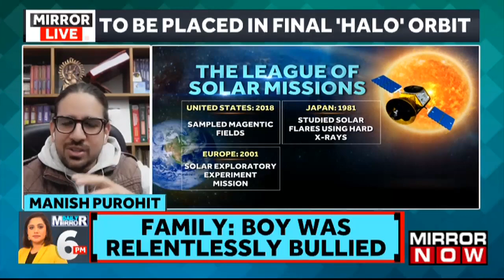WATCH: Ex-ISRO Scientist Manish Purohit On India's Solar Mission To Meet Insertion Point | Top News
Top News | The Aditya-L1 satellite, India's first space-based solar observatory, is poised to arrive in its designated orbit, according to the Indian Space Research Organisation (ISRO), which stated that the satellite will arrive at its destination orbit on January 6 at 4 p.m. We are joined by Manish Purohit, Ex-ISRO scientist who will be expressing his views on this matter. "It is going to be a big day tomorrow. It is going to be a day that we already witnessed. A Chandrayaan-3 moment for 2024 we can say," stated Manish Purohit, Ex-ISRO scientist. Keep an eye on Mirror Now for the latest developments.